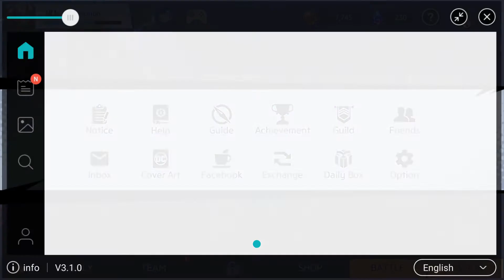DC Unchained - 🎮 Chapter 1: "Belle Reve" (Commentary, No Game Sound) 🎤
🎮Played on the Samsung Galaxy S6

📹 Gameplay and Commentary by Juan

Equipment Used:
Capture Device: Avermedia GC550

☛XBL: Redemption Mode
☛PSN ID: OhArrTeeEyeZee
☛Nintendo Network ID: Redemption_Mode

💻 Official Game Site: